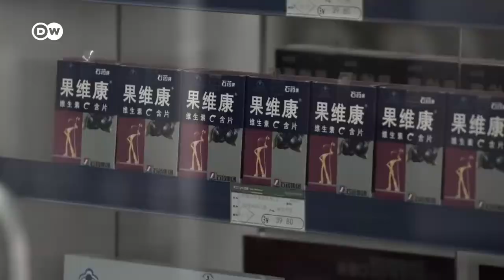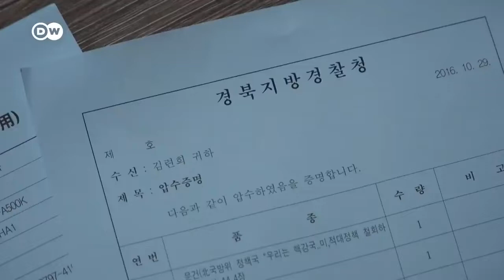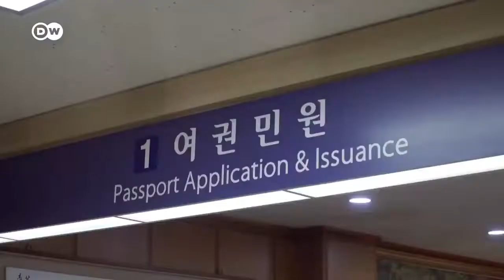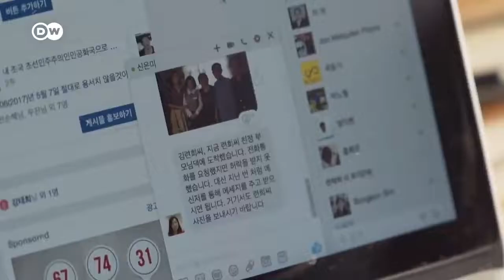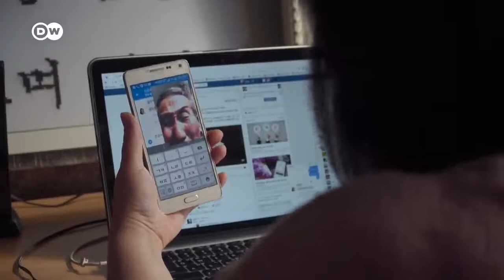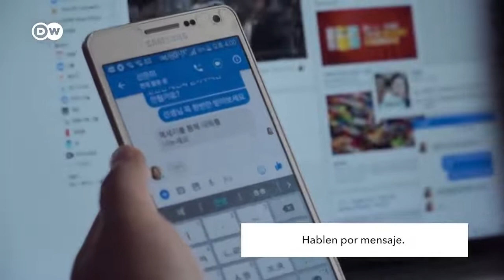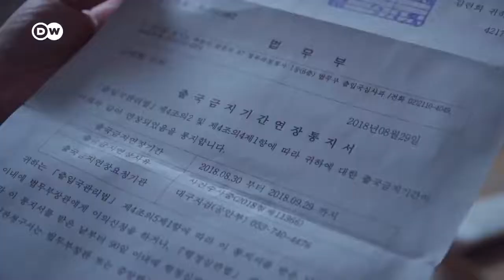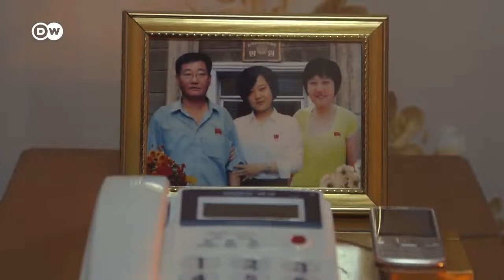Atrapada en Corea del Sur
Una coreana del Norte atrapada en el Sur